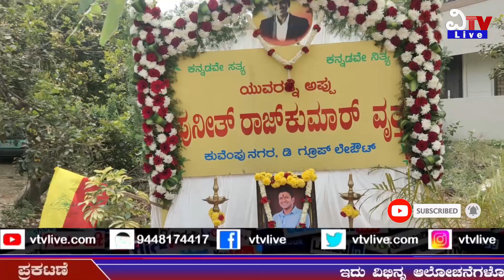ಡಿ.ಗ್ರೂಪ್ ಲೇಔಟ್ ನಲ್ಲಿ ಪುನೀತ್ ಪುಣ್ಯಸ್ಮರಣೆ | VTVLIVE | KANNADA | 29-10-2022